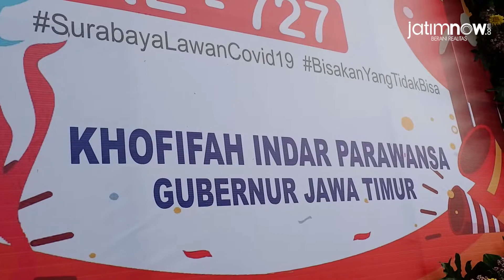Surabaya Ulang Tahun, Gubernur Khofifah Ucapkan Selamat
Meski hubungan memanas dengan Wali Kota Tri Rismaharini, Gubernur Jawa Timur Khofifah Indar Parawansa tetap mengucapkan selamat Hari Jadi Kota Surabaya ke-727.

Karangan bunga ucapan dari Gubernur Khofifah itu terlihat berada di pintu timur luar Balai Kota Surabaya. Tidak ada keistimewaan, bunga ucapan itu berada di luar balai kota.

Reporter: Fajar Mujianto
                 Rangga Sigit